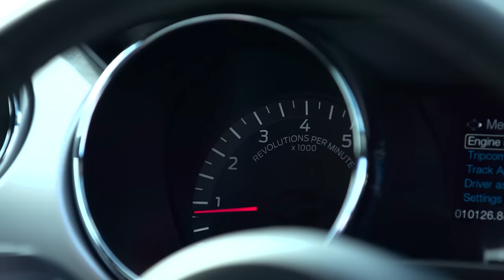Ford Mustang vs Ford Focus RS | Top Gear: Drag Races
It’s Ford vs Ford in this week’s Top Gear Drag Race, as we pit the muscular, 345bhp Ford Focus RS against the, um, muscular Ford Mustang. With a V8. Yup, it’s four-cylinders vs eight, turbo vs natural aspiration, 345bhp vs 425bhp. Tom Ford and Ollie Marriage are your hosts. Take it away...